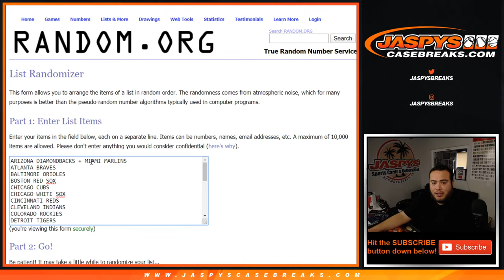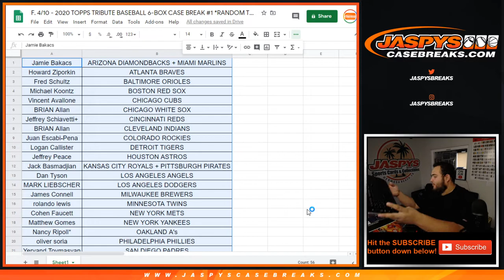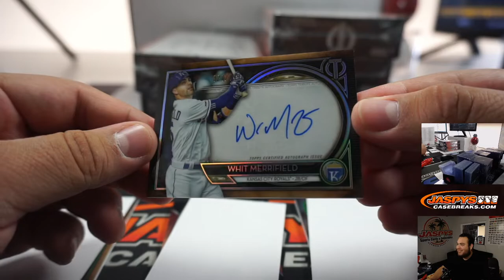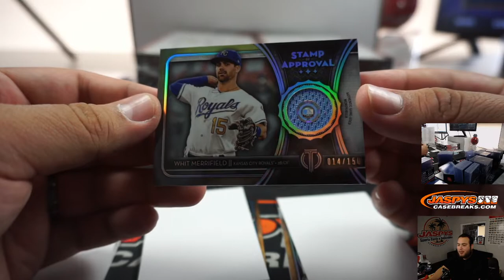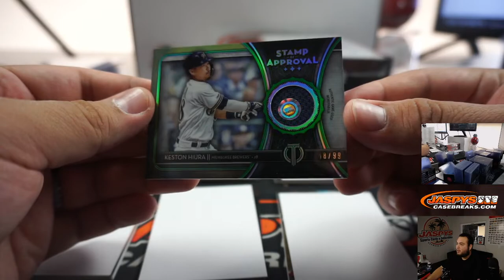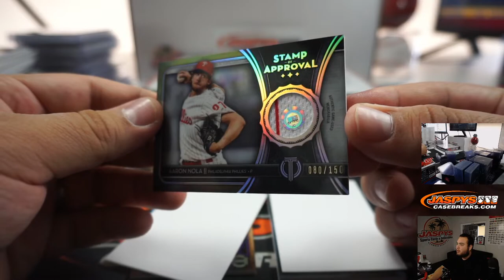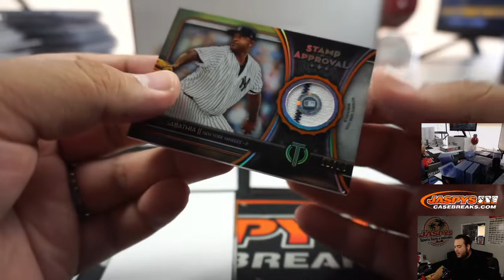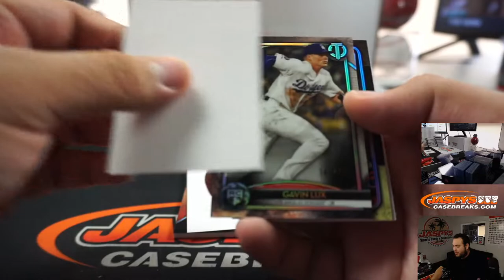F. 4/10 - 2020 TOPPS TRIBUTE BASEBALL 6-BOX CASE BREAK #1 *RANDOM TEAMS*